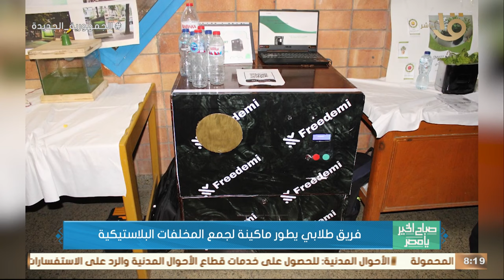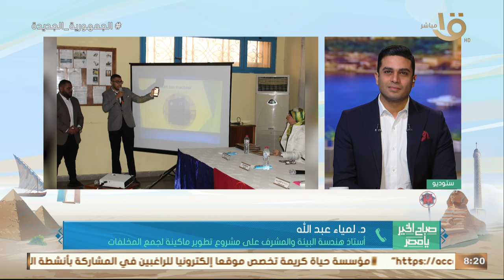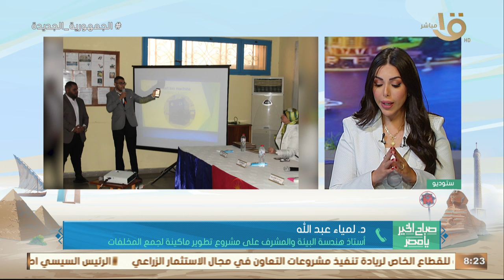فريق طلابي يطور ماكينة لجمع المخلفات البلاستيكية.. التفاصيل يوضحها د. لمياء عبد الله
صباح الخير يا مصر | فريق طلابي يطور ماكينة لجمع المخلفات البلاستيكية.. التفاصيل يوضحها د. لمياء عبد الله - أستاذ هندسة البيئة